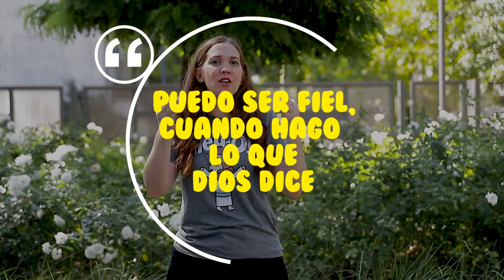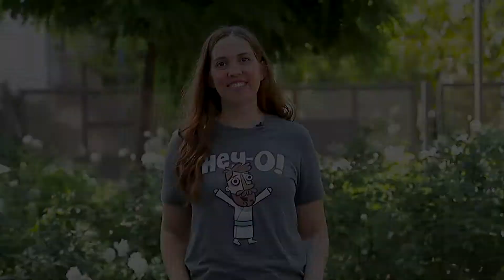Iglesia en Casa - Primera Infancia | Otro Nivel - Semana 4 | Saddleback Kids en Español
Hey-O! Llegamos al final de nuestra serie sobre la vida de Daniel. Hoy vamos a aprender que podemos ser fieles cuando hacemos lo que Dios nos pide que hagamos. Junto a Celes vamos a aprender a ser fieles a OTRO NIVEL.

Dirección: Cabrera 3721, Palermo, Ciudad de Buenos Aires, Argentina